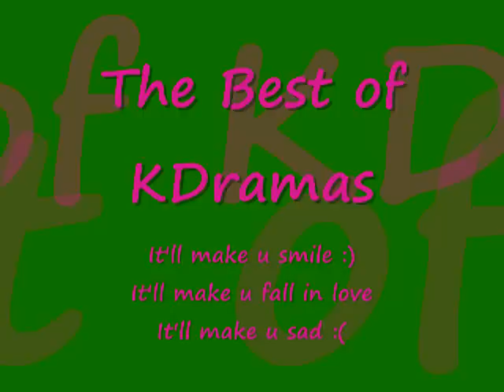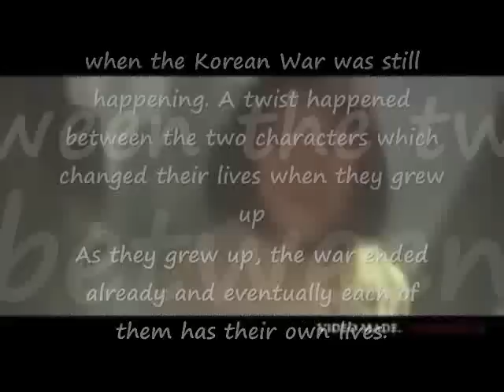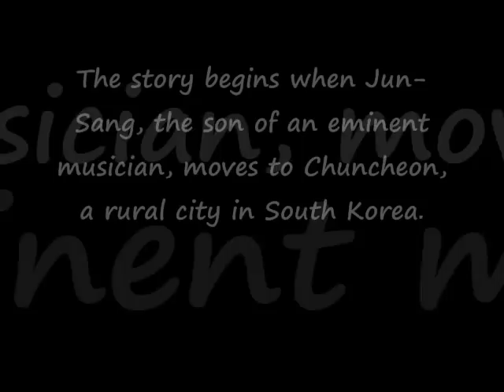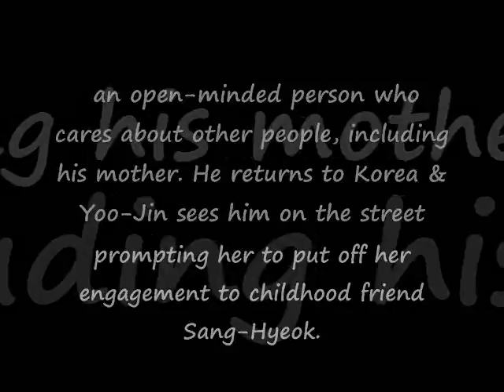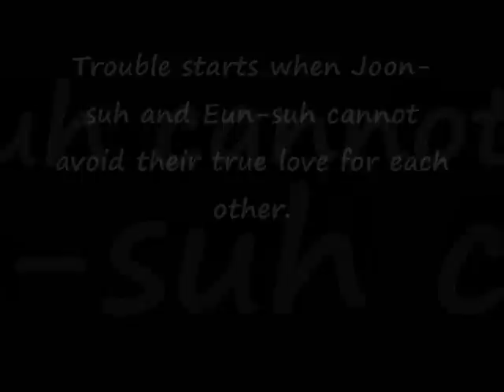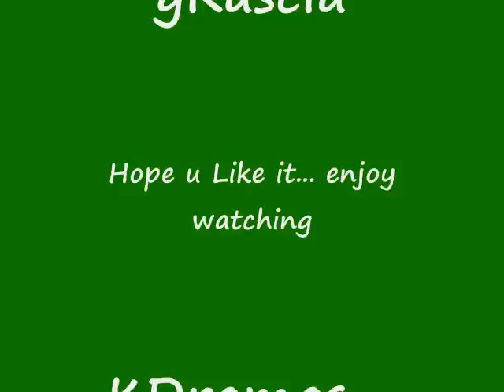The Best KOREAN DRAMAS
Korean Drama
1. East of Eden - starring Song Seung Hun(Lee Dong Chul), Shin Dong Woo as Dong Chul (5 years old), Kim Bum as Dong Chul (15 years old), Yun Jung Hoon(Lee Dong Wook), as Dong Wook (10 years old), Park Hae Jin(Shin Myung Hun), as Myung Hun (10 years old), Han Ji Hye(Kim Ji Hyun), Lee Da Hae(Min Hye Rin), Lee Yeon Hee(Gook Young Ran / Grace) and  Dennis Oh
2. Fashion 70s - Lee Yo Won as Han Duh-mi, Joo Jin Mo as Kim Dong-young, Kim Min Jung as Kang Hee and Chun Jung Myung as Jang Bin
3. Winter Sonata - Bae Yong-joon as Kang Joon-sang / Lee Min-Hyeong, Choi Ji-woo as Jeong Yoo-jin, Park Yong-ha as Kim Sang-Hyeok and Park Sol Mi as Oh Che-Rin
4. Autumn In My Heart - Song Seung Hun as Yoon Joon-Seo, Song Hye Kyo as Yoon/Choi Eun-Seo, Won Bin as Han Tae-Seok, Han Chae Young as Choi/Yoon Shin-Ae and Han Na Na as Shin Yoo-Mi